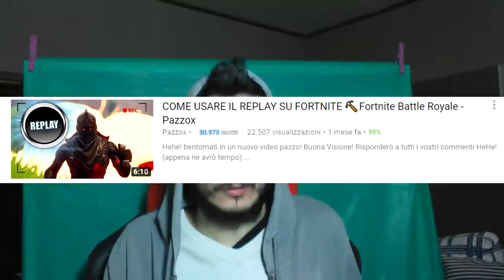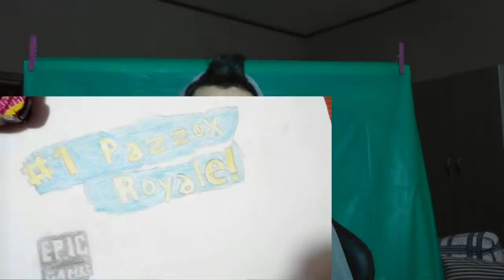CONTEST 1.000 V-BUCKS DI PAZZOX ⛏️ [SPECIALE 30.000 ISCRITTI]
(LEGGI QUI)
INIZIO 21 MAGGIO - FINE 28 MAGGIO.
1# POSTO : 1.000 V-BUCKS
DAL 1 IN POI... : LA SUA CLIP NEL MIO VIDEO A FINE CONTEST.

Hehe! bentornati in un nuovo video pazzo! Buona Visione!
Risponderò a tutti i vostri commenti HeHe! (appena ne avrò tempo)